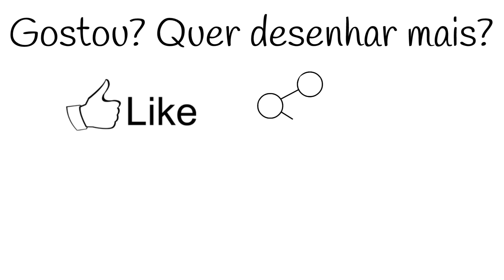Como desenhar o gorro do papai noel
Canal Rabisca Comigo

Como desenhar o gorro do papai noel passo a passo fácil

How to Draw Step by Step - Easy Drawing Tutorial - Christmas Santa Clause Hat

كيف ترسم

رسم تعليمي

Как нарисовать

рисунок учебника

Як малювати

малюнок підручника

Ինչպես նկարել

Nola marraztu

কিভাবে আকে

як намаляваць

Kako nacrtati

Com dibuixar

Қалай аударғым

Kodi kudzatunga

如何绘制

如何繪製

අඳින්න කියලා

Kako crtati

Ako kresliť

Kako pripraviti

Kiel desegni

Kuidas joonistada

Como deseñar

როგორ დავხატო

איך לצייר

Hogyan rajzolj

Otú isere

Cara menggambar

Talking

ಹೇಗೆ ಸೆಳೆಯಲು

របៀប​នៃ​ការ​គូរ

ວິທີການວາດ

Kā izdarīt

Kaip piešti

Wéi gekropt

എങ്ങനെ വരയ്ക്കാൻ

Kif tiġbed

कसा काढावा

Хэрхэн зурах

Hvordan tegne

څنګه رسم

Jak rysować

Кантип тартат

Како цртати

How kuzochera

Kumaha ngagambar

Paano Gumuhit

எப்படி வரைவது

Jak kreslit

ఎలా గీయాలి

Nasıl çizilir

Qanday chizish

Indlela ukuzoba

Indlela ukudweba